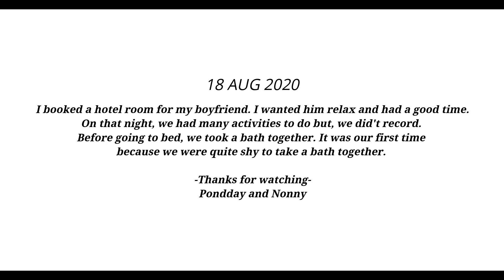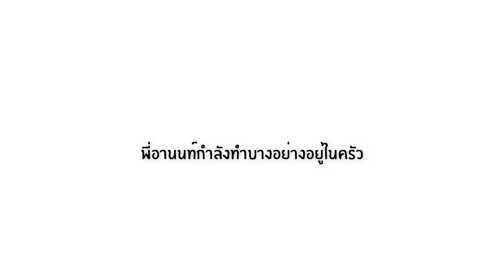อาบน้ำกับแฟนครั้งแรก!! ในอ่างอาบน้ำสุดฟิน...จะเป็นยังไง(Gay Couple Vlog)| Pondday and Nonny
Facebook page : Pondday and Nonny Blog
ปอนด์ : Pond_oneday
อานนท์ : arnon_num
อานนท์ : @numarnon
ปอนด์ : @ponddaykrub